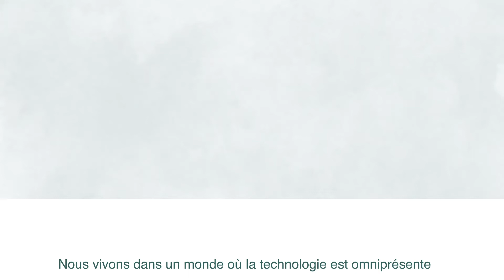FIDO Explained 2020 (with French Captions)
FIDO Explained: FIDO Authentication is the industry’s answer based on free and open standards from the FIDO Alliance – FIDO Authentication enables password-only logins to be replaced with secure and fast login experiences across websites and apps.